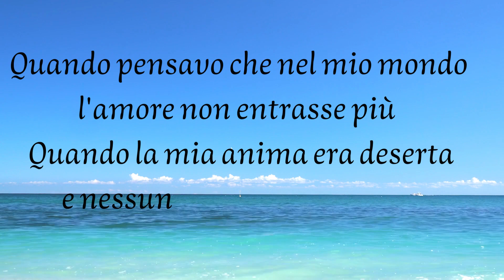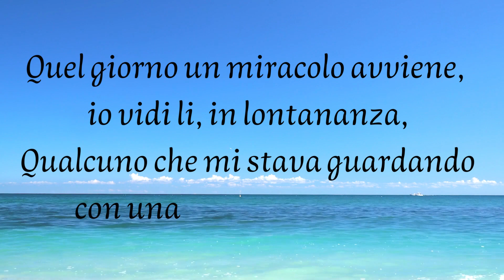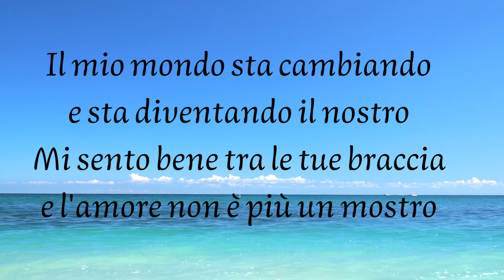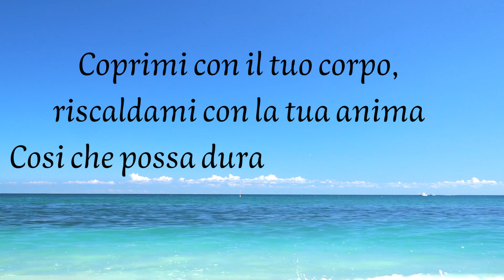TU SEI IL MIO GRANDE AMORE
All'improvviso sei arrivato tu